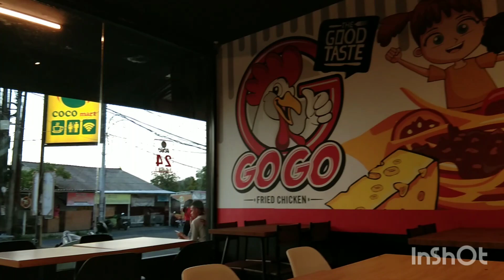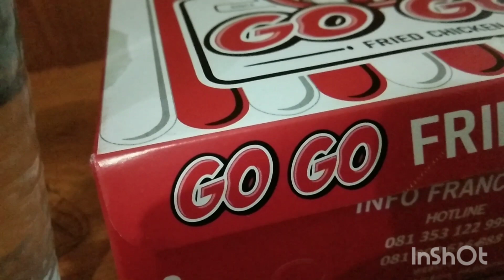BUKA PUASA RAJAB DI GOGO FRIEDCHIKEN DAN NASI GORENG